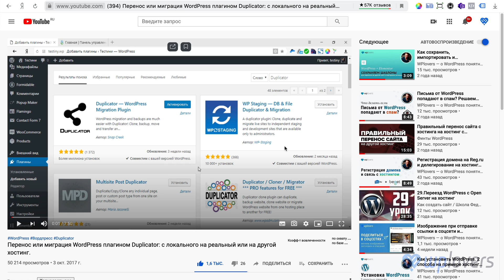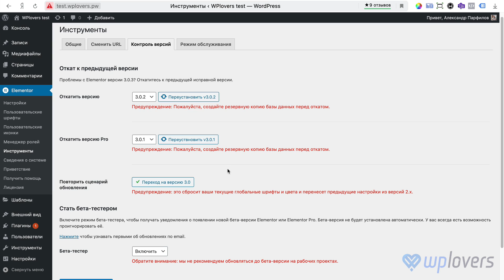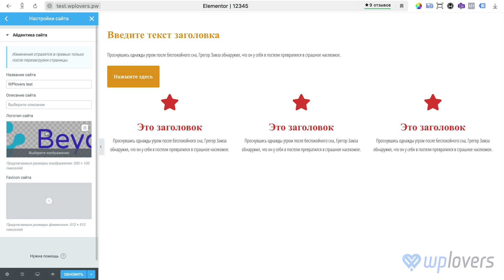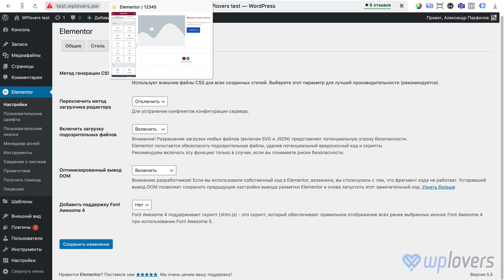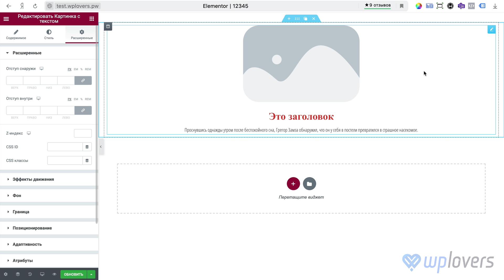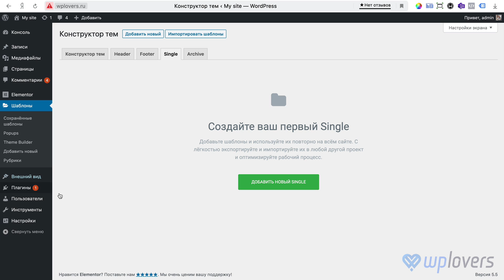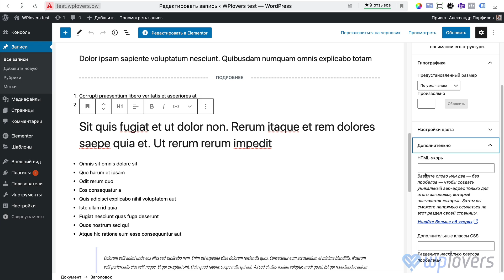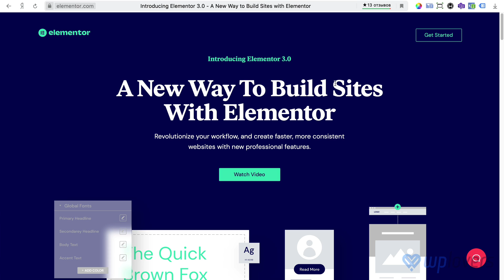Обзор Elementor 3.0 — глобальные цвета и шрифты, оптимизация DOM, новый конструктор тем.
Разработчики продолжают развивать Elementor и на этот раз сравняли нумерацию версий. Выпустили обновление 3.0 для бесплатной и платной версии. В Elementor добавили глобальные цвета и типографику, исправили производительность. В Elementor Pro изменили принцип работы с конструктором тем. Обо всём как всегда по порядку, а всё о чём говорил в видео — ниже 👇

📋** В этом обновлении **
00:00 В этом выпуске
00:24 Предостережение
01:49 Главное обновление Elementor 3.0
03:47 Миграция шрифтов и цветов из старых версий
05:55 Глобальные цвета
08:45 Глобальная типографика
09:49 Айдентика сайта
10:21 Перераспределение настроек темы
10:38 Перенесены глобальные стили и лайтбокса
11:23 Резюме для тех, кто запутался
12:41 Уменьшение вложенности DOM
15:20 Цвет панели и новый логотип
15:48 Колонки в Иконках соцсетей
16:12 Макет по умолчанию
17:46 Адаптивный z-index
18:19 rem для отступов
18:42 Область ссылки в Списке с иконками
19:40 Скругление в Картинке с текстом
20:03 Высота и подгонка Изображения
21:08 Internet Explorer — всё
22:03 Перенесли тумблер растянуть секцию
22:53 Новый интерфейс конструктора тем
26:36 Шаблоны новые, а попапы старые
27:23 Оптимизация выдачи CSS динамических элементов
28:08 Исправили masonry в Галерее
28:30 Ох уж это Оглавление
30:32 Динамическая переадресация после Входа
31:09 CSS эффекты в перекрытии фона Липбокса
31:42 Адаптивный бургер Меню
32:15 Призыву к действию досталось больше
32:53 Дата именения Записей
33:25 Выводы